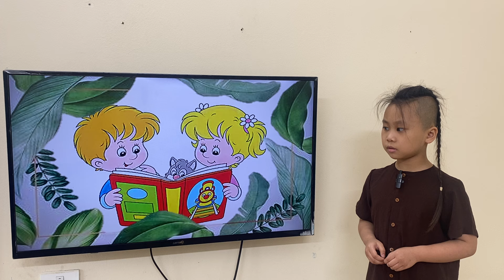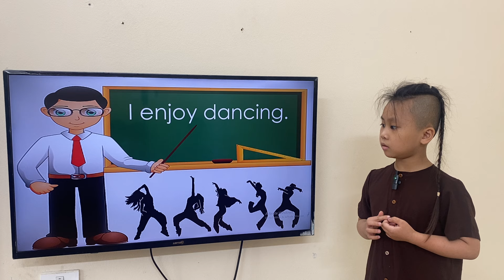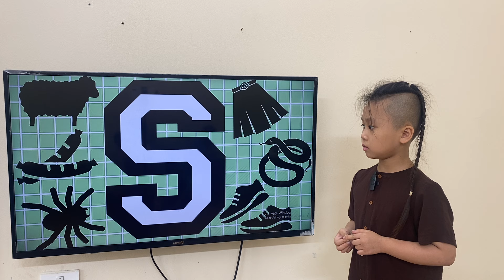NANCY_K205_GRS_UNIT9